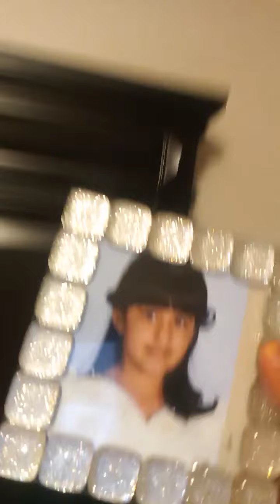first day of school